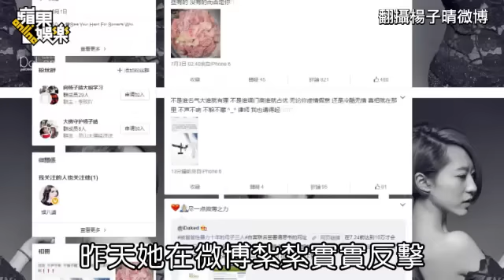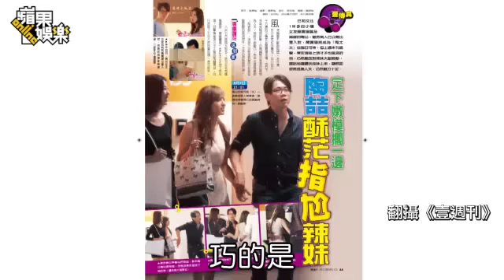23歲小三揭露「在一起6年」 陶喆疑劈腿未成年--蘋果日報20150705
【彭素娟╱台北報導】陶喆陷入比阿基師還慘的桃色風暴！前天好不容易發律師信軟回擊楊子晴貶損形象，此舉卻逼得23歲新科「最強小三」致命大反攻，再抖和陶喆「在一起6年」，也就是17歲未成年即與陶大叔交往，諷刺的是陶喆和老婆Penny交往2年就結婚，期間一直處於3人行狀態。楊子晴加碼爆料陶喆7月初還想約在北京見面，但遭她拒絕。